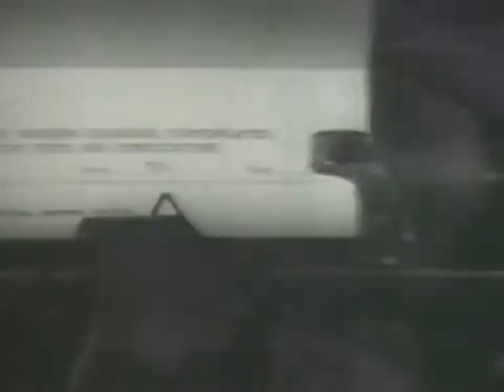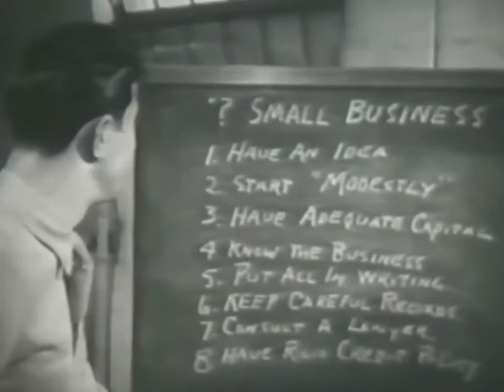WOUNDS in the MIND II Mental Casualties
2, War Documentary.